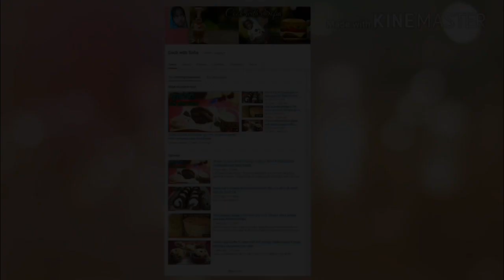सिर्फ आटे से बना कुरकुरा,हेल्दी,स्वादिष्ट,झटपट बनने वाला नया नाश्ता आपने पहले कभी नहीं खाया होगा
Today's recipe is Nasta Recipe.🌯 it's very easy and tasty crispy nashta recipe 👌.you can make this recipe everyday for breakfast or evening snacks👍 and you can give it for kids lunch box👶. it made with wheat flour so it's easy to digest and 😊Good for our health❤

Ingredients

 DOUGH

Wheat flour 200 gram
Red chilli flakes 1 teaspoon
Crushed coriander 1 teaspoon
Water as per your required

 STUFFING

o=U&video_id=CGb61BOUIss

इस पनीर लाजवाब का कोई जवाब नहीं। बनाने में बहुत ही आसान और खाने में बहुत ज्यादा स्वादिष्ट

Breakfast recipes
breakfast recipes healthy
breakfast recipes indian vegetarian
Breakfast recipes for kids
breakfast recipes in hindi
Breakfast recipe for weight loss
breakfast recipes easy and quick,healthy nashta
easy nashta
Indian easy nashta
Easy home tips
aasaan nashtra
nashta recipes indian
indian nashta healthy
healthy indian breakfast recipes
snacks indian healthy
healthy indian snacks
Atte ka dosa
atta dosa recipe
breakfast recipe
Instant atta dosa
Recipe of fried rolls
Recipe of aaloo pyaaz ke rolls
How to make khasta rolls
Recipe of potato spring rolls
Recipe of onion spring rolls
Recipe of tea time snacks
How to make onion and potato snacks
Recipe of aaloo pyaaz ki kachori
Recipe of kachori rolls,